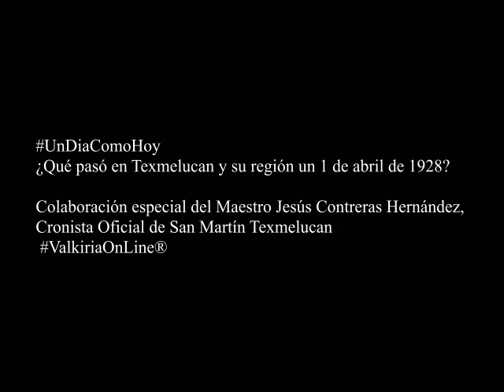¿Qué pasó en Texmelucan y su región un 1 de abril de 1928?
Colaboración especial del Maestro Jesús Contreras Hernández, Cronista Oficial de San Martín Texmelucan